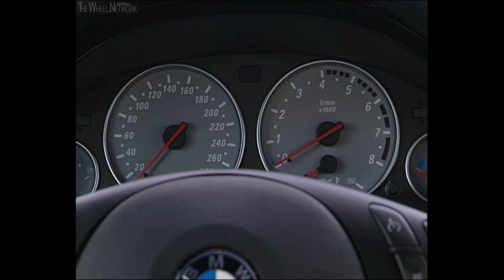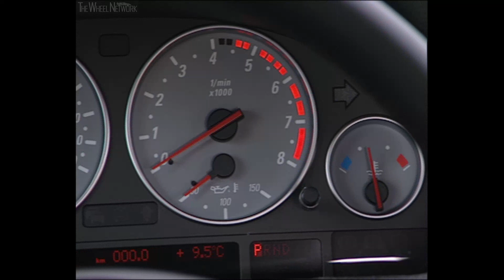1999 BMW X5 4.6is Interior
BMW X5 4.6is Specifications:
▪ Engine – 4.6-litre (4,619  cc), 8-cylinder (V8), petrol